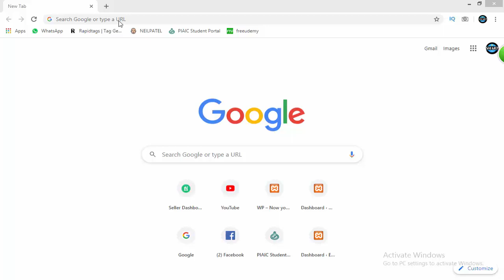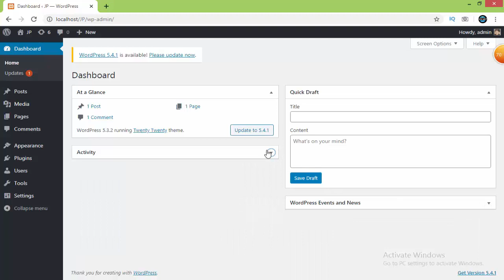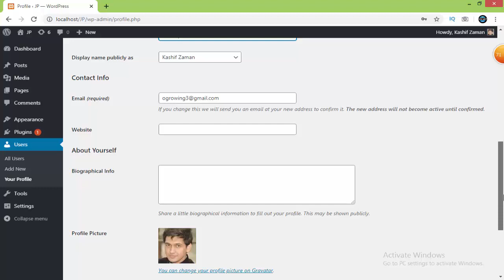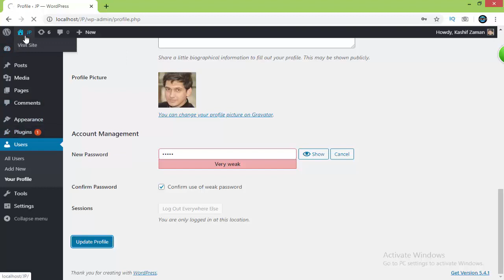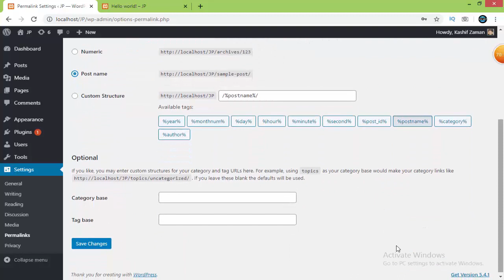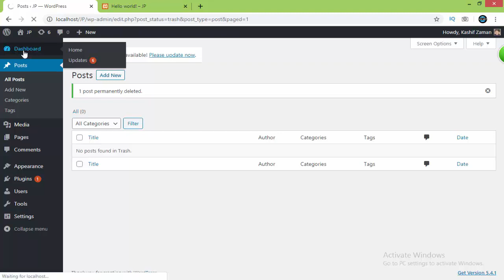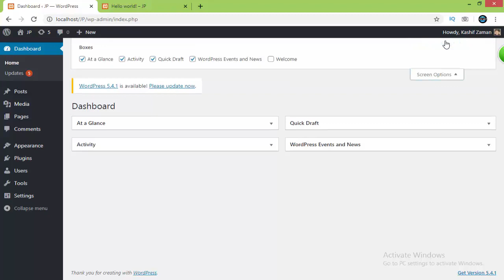1 configure WordPress and Clean up the back end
|SMART TUTOR|
In this video you will learn how to configure your WordPress website and The basic sitting First time.You will learn also clean up your dashboard.
I am starting full WordPress Course with elementor free version.